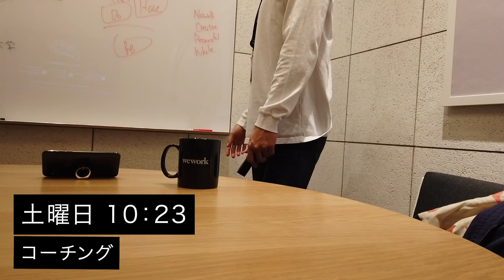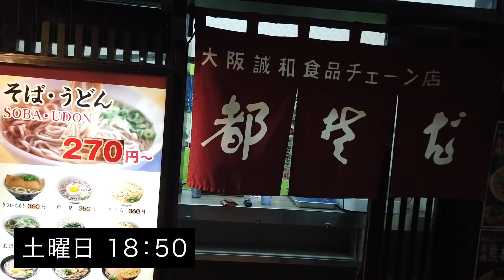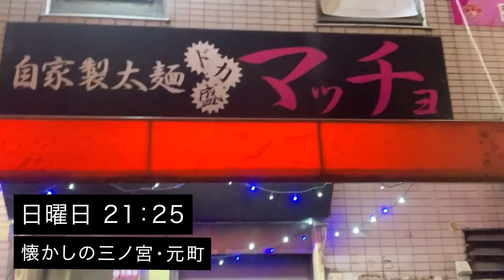【休日ルーティン】筋トレ大好き「副業サラリーマン」の日常 #38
【note】
・筋トレ大好きサラリーマンが副業で会社をつくるまでに行ったこと全て

【動画で飲んでいるプロテイン・サプリメント】
・ホエイプロテイン(ミルクティー味)

・プロテインクッキー(ホワイトチョコアーモンド味)

・AKIOが実際に使っている、マイプロテインのおすすめプロテイン・サプリメントまとめ

・AKIOBLOGは日本で8人しかいないマイプロテイン公式アンバサダーの1人。以下のリンクから割引コード「AKIO」を入力すると、セール価格よりさらに1%OFFで購入できます。

コーチングの基礎が動画で繰り返し学べる講座
GOAL-Bコーチと60分個別相談ができる特典付

ここでしか受け取れないコーチングに関する限定情報を無料で配信中

【自己紹介】
・1992年生まれ
・筋トレ大好き
・マイプロテイン公式アンバサダー
・ミニマリストに挑戦中
・4つの仕事
①株式会社GOAL-B-代表取締役
②プロコーチ
③YouTuber
④会社員(リクルートの営業)

月に3回、AKIOBLOGの裏側&Myproteinセール情報を配信。